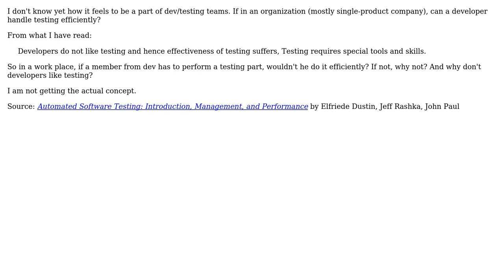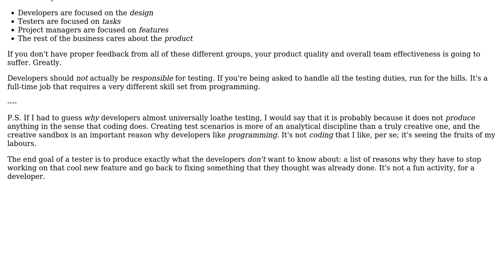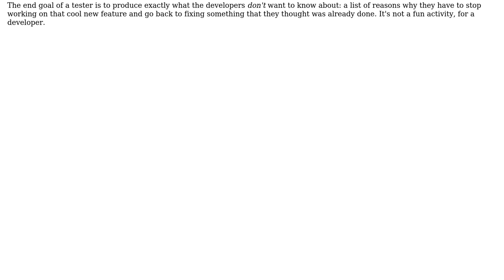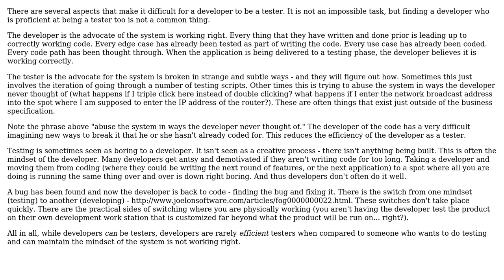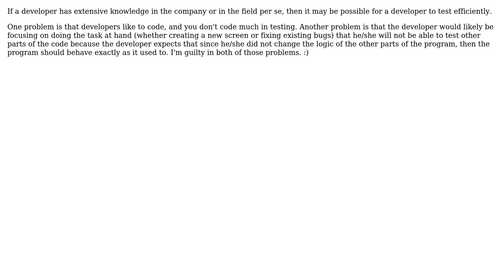Software Engineering: Can a developer perform testing efficiently? (7 Solutions!!)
Software Engineering: Can a developer perform testing efficiently?

With thanks & praise to God, and with thanks to the many people who have made this project possible! | Content (except music & images) licensed under CC BY-SA | Music | Images & others | With thanks to user Tom Squires user Random42 user Mat user Joseph user joey rohan user gnat user Elfriede Dustin user Amy Blankenship user Aaronaught and the Stack Exchange Network Trademarks are property of their respective owners. You are responsible for your own actions.